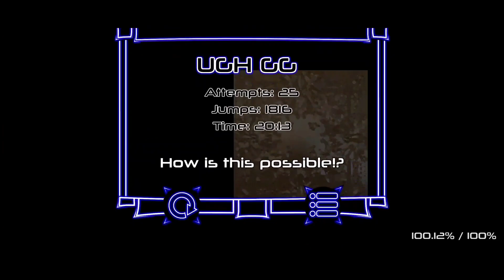Globron's GDDA №23 - watch the throne by RatQuesadilla (chosen by fixill)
fixill - @f1ksill

//rus

Один из тех уровней, которые я был бы рад флюкнуть, но как оно всегда и бывает, я слился на самом простом. Уровень крайне несбалансированный, первая половина сложнее второй в разы, особенно немало проблем доставил робот, растянувшийся на четверть левела. Декор достаточно минималистичный, и вопросов он, лично у меня, не вызывает.

//eng

One of those levels that I would be happy to fluke but as it always happens, I died on the simplest part. The level is extremely unbalanced, the first half is more difficult than the second by far, especially the robot, which stretched out a quarter of the level, caused a lot of problems. The deco is quite minimalistic, and it, personally, does not raise any questions for me.

Level Name - watch the throne
Creator - RatQuesadilla
In-Game Difficulty - Hard Demon

Attempts - 1,004
Fails - 96%
Enjoyment - 3/10